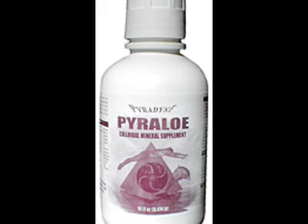Dr Fred Bell's Health Science & Energy Show 7/14/07 Part 4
Dr Fred Bell's Health, Science and Energy Show Jul 14, 2007.

Dr Bell's discusses the Science behind the products developed by his company Pyradyne including the new Chyrsilladome with effects such as:

    *  Total crown chakra enhancement
    * Improves concentration, meditation and creativity
    * Inspired by the psychic enhancement work of Edgar Cayce and his studies of the Virgina Beach sands
    * Aerospace technology using proprietary deposits of copper, silver and gold
    * Titanium core; Orgone plated; Outer layer is compressed pure granulated natural diamonds!